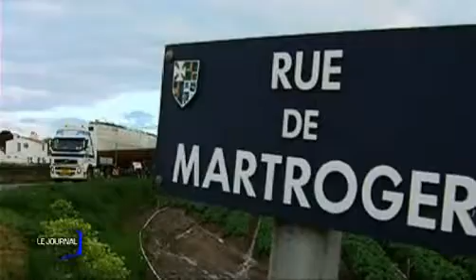Le Martroger revient à Noirmoutier!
Le Martroger revient à Noirmoutier! - La Roche sur Yon - Depuis 58 ans, le bateau posait et entretenait les balises et les bouées au large de l'ile de Noirmoutier.